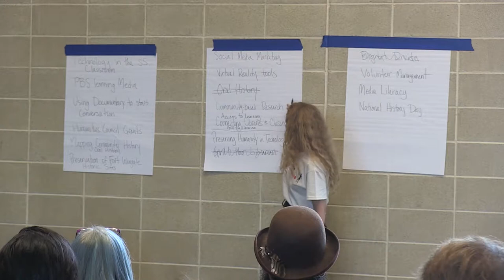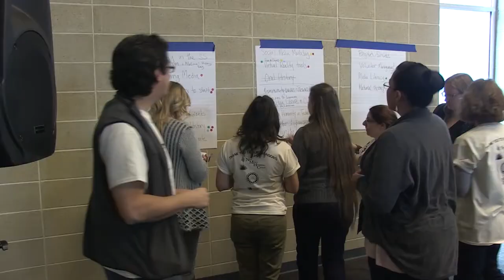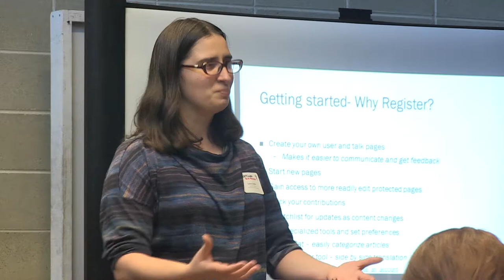THATCamp New Mexico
The New Mexico Humanities Council is a non-profit dedicated to exploring who we are, who we were and who we hope to be.